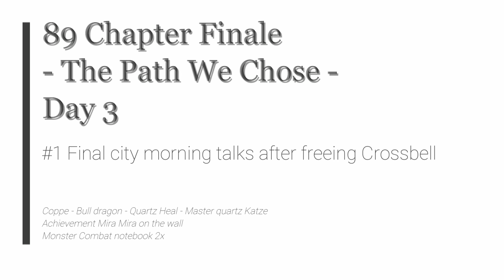TLoH: Trails to Azure - 89 Ch Finale - Day 3 #1 Final city morning talks after freeing Crossbell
The Legend of Heroes: Trails to Azure - 89 Chapter Finale - Day 3 #1 Final city morning talks after freeing Crossbell

1 Coppe - Bull dragon - Quartz Heal - Master quartz Katze
Achievement Karmic Retribution
DP rank 1 Justice badge - Achievement Guided by the rights

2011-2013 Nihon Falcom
2021 Englisch patch by Geofront